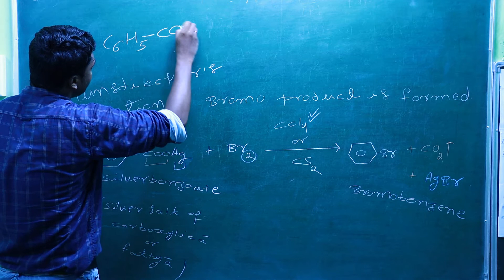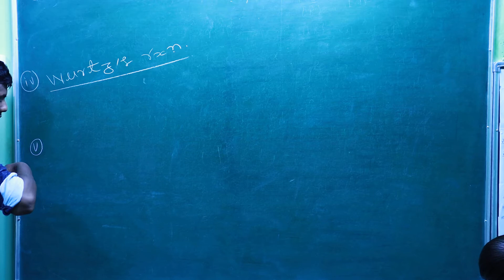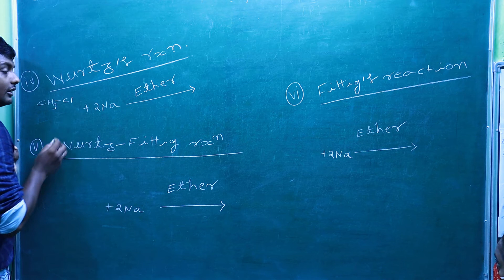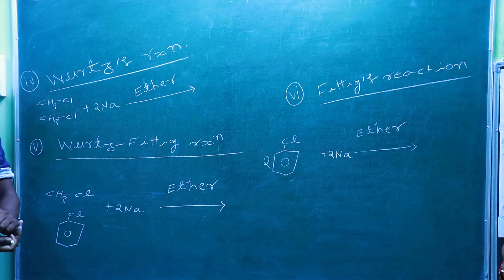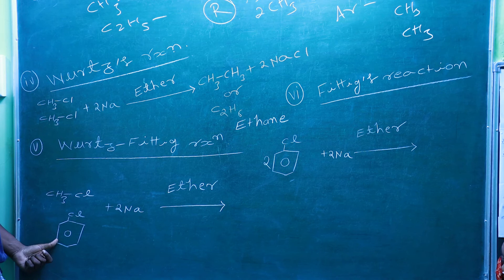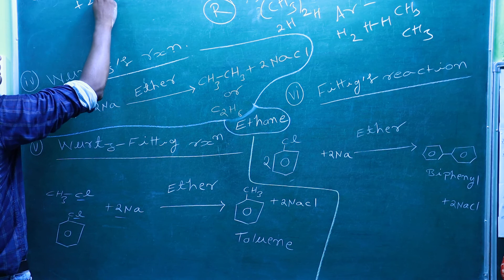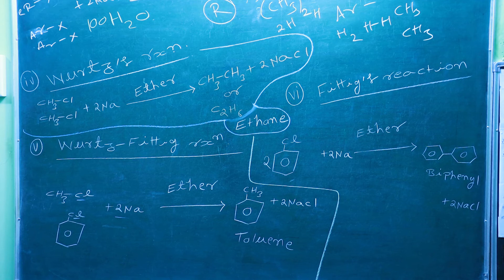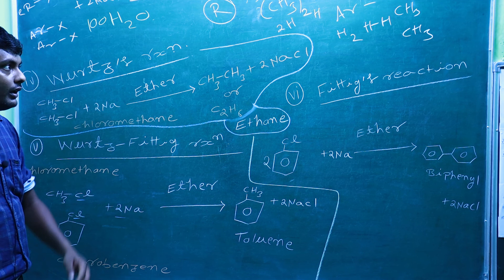PART - 2 HALOALKANE & HALOARENE IMP. REACTIONS #/12/CBSE/NCERT/NEET/IIT-JEE+OTHERS.....